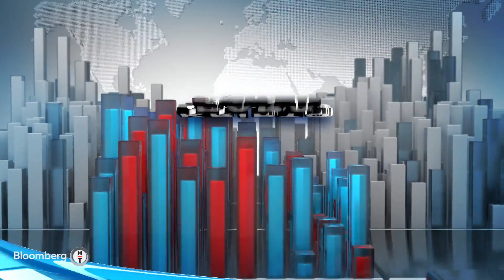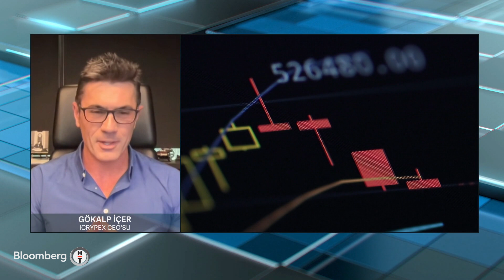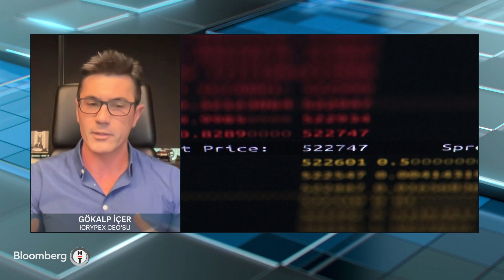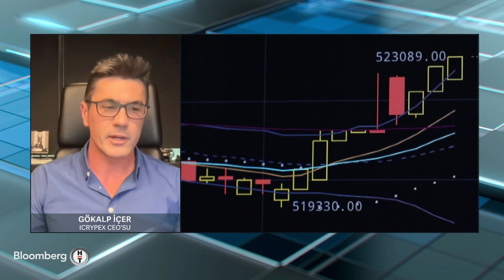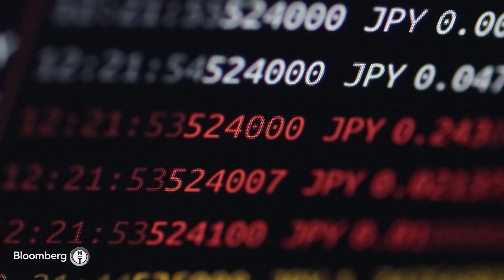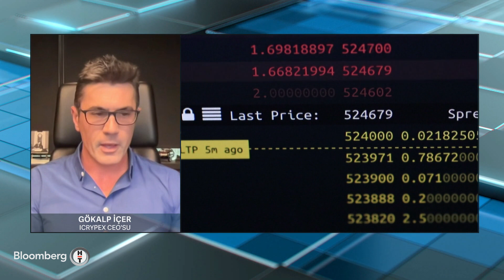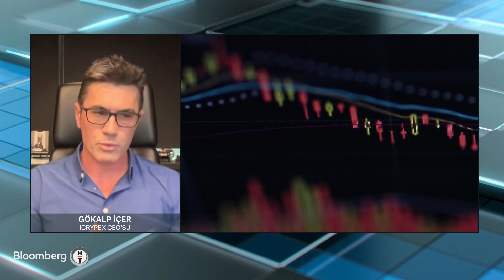Kripto Para - Bitcoin Fiyatları Son 18 Ayın En Yüksek Seviyesinde | 13 Kasım 2023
Otoriteler kripto paralara düzenleme getirecek mi?
Kripto paraların kullanım alanları yaygınlaşacak mı?
Kripto paralar, yatırımcı algısında güvenli liman konumuna yükselecek mi?
Kripto para ile ilgili her şey Perşembe 13:30'da Bloomberg HT'de.